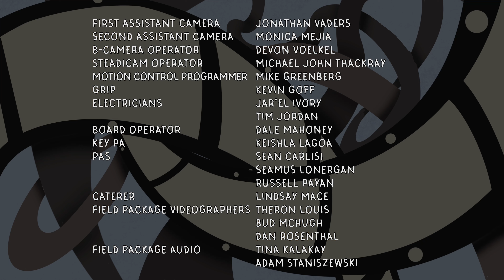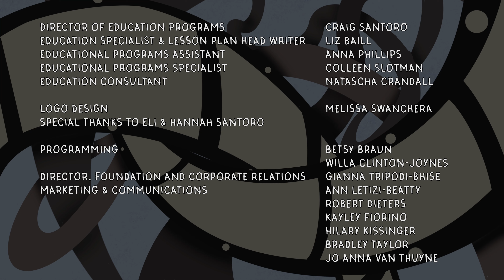Albie's Elevator | Movie Night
The elevator is a huge mess after the fancy hat fashion show and there’s nowhere to sit for movie night.  Albie doesn’t want to cancel movie night but cleaning also doesn’t sound like much fun. She visits a drumline who have a long day of practice and performing but still find a way to make tidying up fun. Can Albie do the same?

Make every day fun with Albie on WHYY-TV 12 and right here on @whyykids!

And check out Albie's at home clean up games for new ways to making tidying up fun!

Special thanks to @positivemovementdrumlinepr6686!